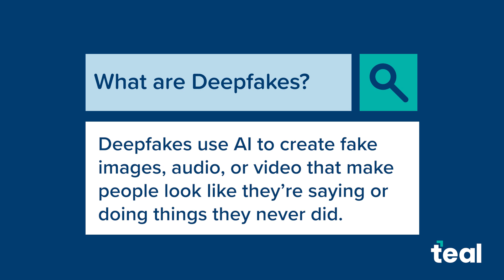Cyber Attacks: Deepfake Attacks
In a deepfake attack, an attacker uses hoaxed images and/or sounds using AI tools to trick people.

An attacker's goal with deepfakes may be to:

- Run hoaxes or scams against organizations, like creating a fake video of a CEO confessing to fraud.

- Spread misinformation during key events, such as election campaigns.

- Enhance social engineering scams using deepfake voices to imitate company leaders convincing employees to transfer money into the bad actor's account.

- Commit identity theft with fake voice recordings of victims.

Do you think your business can spot a deepfake attack?

Related Content

For a deep dive into the technical aspects of deepfake threats, explore Homeland Security's guide, "Increasing Threat of Deepfake Identities"